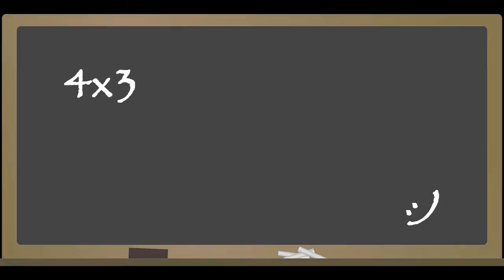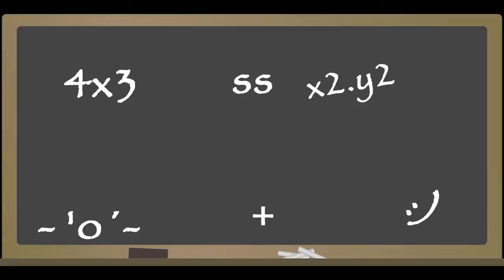Sem Giz - Professora Maria da Glória Esswein - Bloco 2